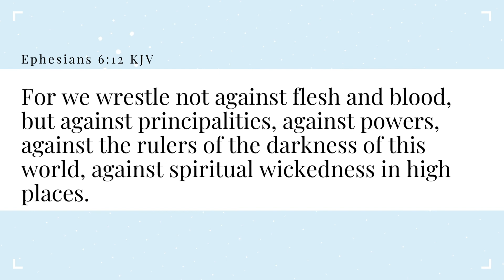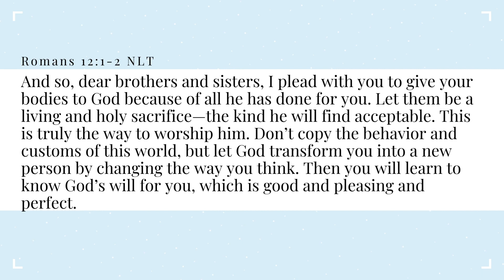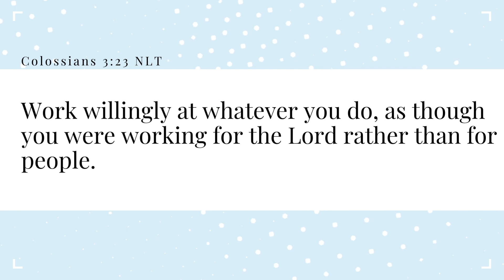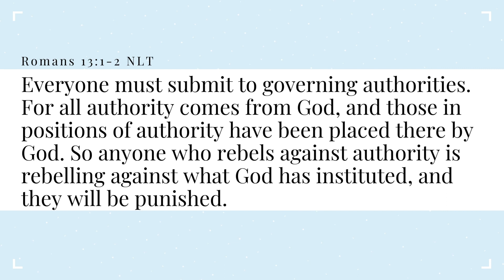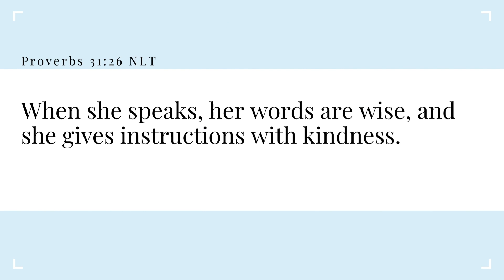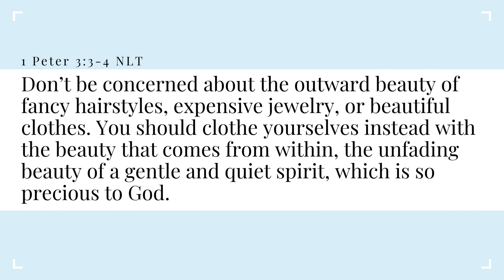How to Be a Woman After God’s Own Heart| Biblical Femininity (S1E1)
This is the first video of this Biblical Femininity series called How to Be a Woman After God’s Own Heart. This is Season 1 Episode 1! Join me every week (Saturday morning) as we uncover what it takes to become a feminine woman of God according to HIS standards.

BOOK STUDY:
📚Eve in Exile: The Restoration of Femininity

00:00 Welcome to Season1 Episode 1!
01:27 1. She Loves God
02:40 2. She Obeys God
04:45 3. She Respects God & Authority
06:32 4. She Knows the Word
07:29 5. She Loves & Serves People
09:08 6. She is Feminine